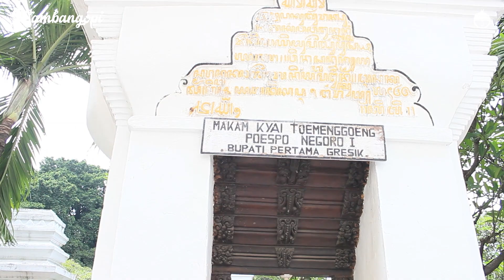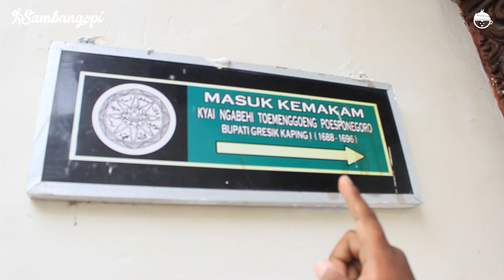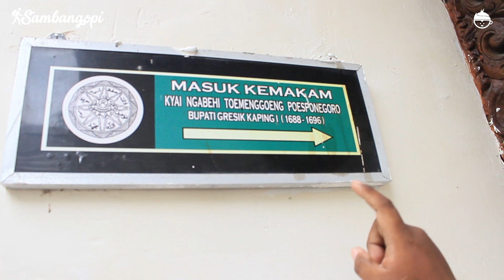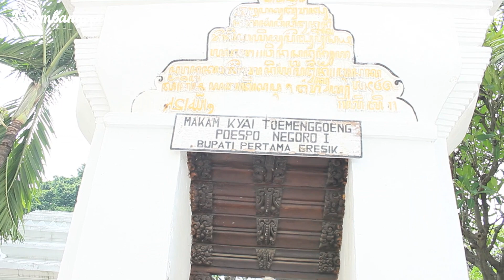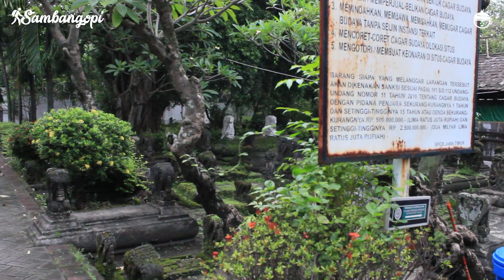MAKAM INI TAK BANYAK YG TAHU! Pesarean Bupati ke-1 Gresik - Kanjeng Tumenggung Poesponegoro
Perhatian! Video ini diambil sebelum Ramadhan.

TEKAN TOMBOL 'TERIMA KASIH' DI SETIAP VIDEO CHANNEL INI
Untuk berpartisipasi mengembangkan karya dan lebih dekat dg kami.

Terima kasih sedulur semua, Salam Seruput! Makpyar!
Cinta datang Darikopi turun ke hati.

Darikopi untuk semua!